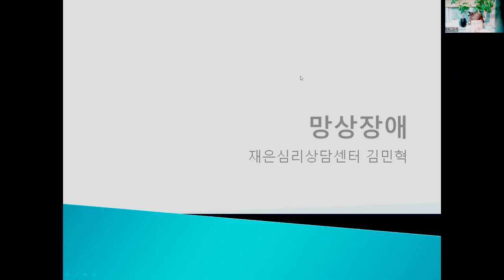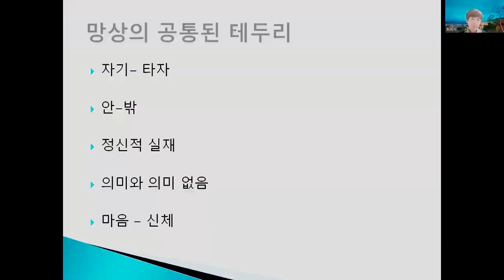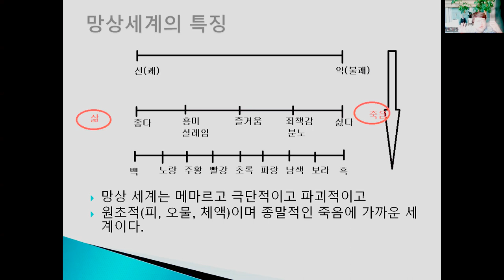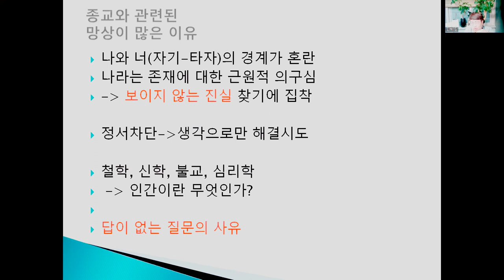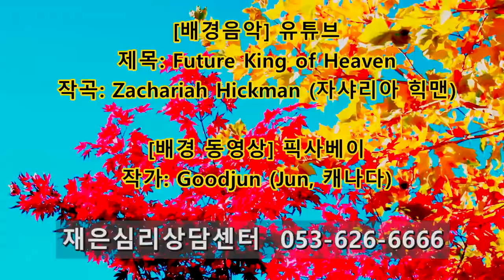촛불추천 444, [김민혁 부원장 강의 14] 망상장애 -- 편집과 분열, 선악 이분법적 사고, 망상장애와 조현병의 심리적 특징의 차이점 -- (배정규, 김재은의 부연 설명)